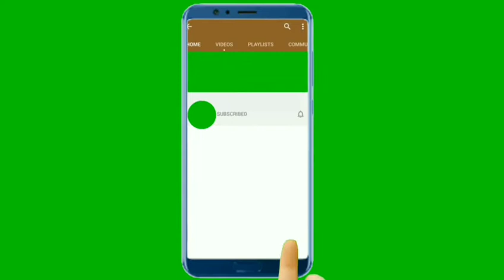Top 20 green screen videos 2020 | Free | Music Tech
Music Tech

              1.you can use any video .
              2.you can use any music also.

Want to use our videos and musics?put this in your description.